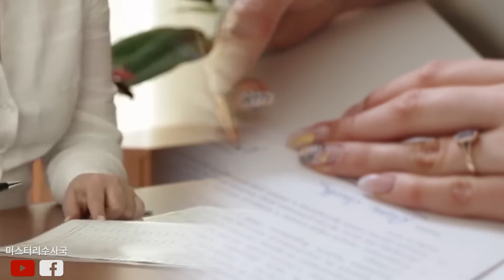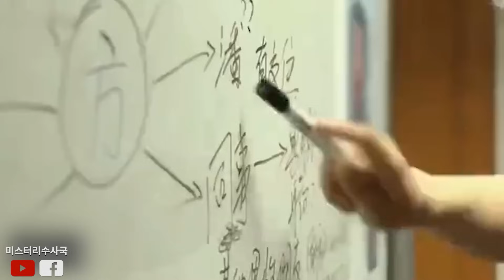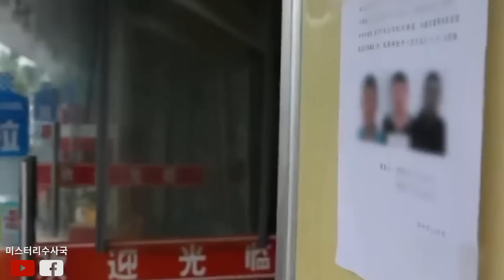한 여자가 피해 되어 장롱 속에 숨겨졌습니다. 그러다 새로운 세입자가 그 집에서 2개월 동안 살고 있었는데 기이하게 아무것도 발견하지 못했습니다.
2017년 중국 쑤저우시의 한 집주인이 경찰에 신고하여 세입자가 3개월 동안 연락이 안 된다고 하였습니다.
경찰은 오래도록 수사했지만, 아무런 단서를 얻지 못하였습니다.
그러다 셋집의 장롱에서 숨진 그녀를 발견하게 됐습니다.
새 세입자와 두 달 동안 같이 있었는데
그리고 중개인과 집주인, 청소부가 여러 번 그 집을 드나들었지만 아무도 그녀를 발견하지 못하였습니다.
혹시 여려분께서는 집을 임대한 적이 있으세요? 집을 임대할때 우리는 위치, 주위 환경, 인테리어 등을 고려하는데 시세보다 많이 낮은 가격의 집이 있다면 어떻게 생각하세요?
만약 이상한 냄새를 맡게 되다면 어디서 냄새가 나는지 확인 하실 건가요?
그리고 집주인이 열지 말라는 캐비넷가 있다면 몰래 열 것인가요?
또 만약 이전 세입자가 남긴 물건이 있다면 어떻게 처리 할건가요?